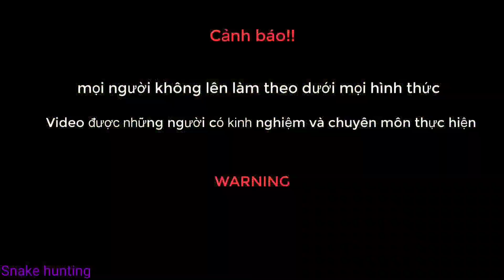The creepy cry of the giant python trying to run away from the crowd | Snake Hunting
Kết bạn Facebook với mình nhé
► Nhà xuấ bản: Snake Hunting